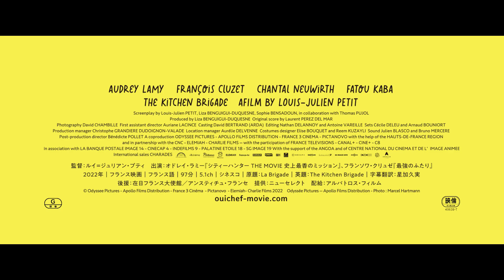『ウィ、シェフ！』予告編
移民大国フランスから届いたハッピーでデリシャスな物語『ウィ、シェフ！』（5月5日公開）の⽇本版予告が完成した。

⼀流レストランのスーシェフとして働くカティ。夢はいつか⾃分のレストランを開くこと。だが、シェフと⼤ゲンカして店を⾶び出し、ようやく⾒つけた職場は移⺠の少年たちが暮らす⾃⽴⽀援施設だった。質より量、まともな⾷材も器材すらない。不満をぶつけるカティに施設⻑のロレンゾは少年たちを調理アシスタントにするアイデアを提案する。フランス語がちょっと苦⼿な少年たちと、天涯孤独で⼈づきあいが苦⼿なカティ。料理が繋げた絆は少年たちの将来だけでなく、⼀匹狼だったカティの世界も変えてゆく…。

主演の「シェフ」ことカティ・マリーを演じるのは、⽇本でも⼤ヒットした『シティーハンター THE MOVIE 史上最⾹のミッション』(18)など、オールラウンダーとして⼤活躍のオドレイ・ラミー。親⾝で少し気弱な⼈のいいセンター⻑には『最強のふたり』(11)などのフランスの名優、フランソワ・クリュゼが扮する。

このたび解禁された予告編は、⼀流レストランのシェフだったカティが、大喧嘩の末に職場を飛び出し、新たに⾃⽴⽀援施設に就職するところから始まる。

ひどいありさまの厨房で途⽅にくれるカティ（オドレイ・ラミー）に施設⻑のロレンゾ（フランソワ・クリュゼ）が「⼦供たちをアシスタントにしてはどうか」と提案。それぞれが帰国できない事情を抱え、料理には全くの素⼈、そしてフランス語も苦⼿な少年たち。しかし、カティの厳しい指導に反発しながらも、⼀⽣懸命料理を覚えようと奮闘する。

情熱が伝わり、次第に少年たちと⼼を通わせるカティは⾃分にできることはないだろうかと、リアリティ番組「ザ・コック」に出場することに…。美味しそうな料理で勝負をかけた彼らの戦いにドキドキする展開で終わり、タイトルにもなっている「ウィ、シェフ！」と⼦供たちがそろって答えるシーンが象徴的な予告編となっている。

監督はタランティーノ、ノーラン、スコセッシほか⼤物監督たちの下で助監督を経験し、移⺠⼤国フランスが抱える深刻な問題を社会派コメディとして発表してきた39歳のルイ＝ジュリアン・プティ。実在のシェフ、カトリーヌ・グロージャンをモデルに物語を構築し、実在の⽀援施設からスカウトされた移⺠の少年たち40名が出演。ままならない⼈⽣に翻弄される彼らがエシャロットとナイフを⼿にしたとき、予想外の未来図が⽴ち上がる。料理がハートを熱くする、ドラマチック・キッチン・コメディだ。

『ウィ、シェフ！』は5月5日（金）新宿ピカデリー、ヒューマントラストシネマ有楽町 他全国ロードショー。

作品情報
ウィ、シェフ！
2023年5月5日（金）新宿ピカデリー、ヒューマントラストシネマ有楽町 他全国ロードショー

監督：ルイ＝ジュリアン・プティ 出演：オドレイ・ラミー『シティーハンター THE MOVIE 史上最香のミッション』、フランソワ・クリュゼ『最強のふたり』

2022 年｜フランス映画｜フランス語｜97 分｜5.1ch｜シネスコ｜原題：La Brigade｜英題：Kitchen Brigade｜字幕翻訳：星加久実｜後援：在日フランス大使館／アンスティチュ・フランセ
提供：ニューセレクト 配給：アルバトロス・フィルム＊G 指定

© Odyssee Pictures - Apollo Films Distribution - France 3 Cinéma - Pictanovo -
Elemiah- Charlie Films 2022